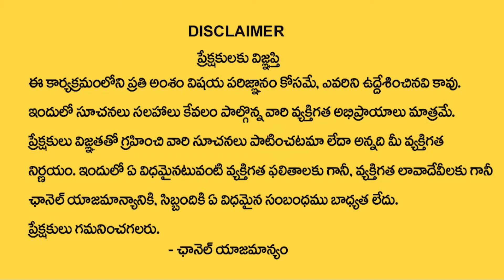పవన్ ఎఫెక్ట్ ఇరుకునపడ్డ జగన్ | Pawan Kalyan Vs CM YS Jagan | AP Political News | Janasena Vs YCP